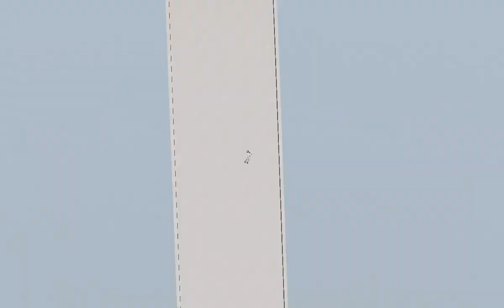Flying Stig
Some say he flies at a speed of more than 240 miles per hour. All we know is he’s called the Stig.

bored again